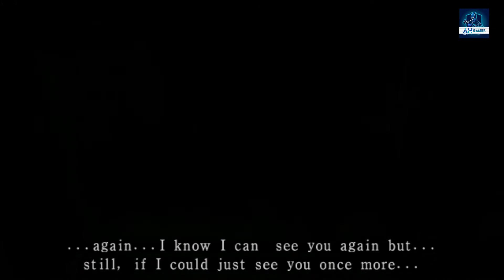Fatal Frame 3 The Tormented Walkthrough Hour 13 Calling Of The Tatoo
𝙋𝙖𝙮𝙩𝙢
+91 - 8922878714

𝘾𝙤𝙣𝙩𝙖𝙘𝙩 𝙒𝙞𝙩𝙝 𝙈𝙚:

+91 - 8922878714